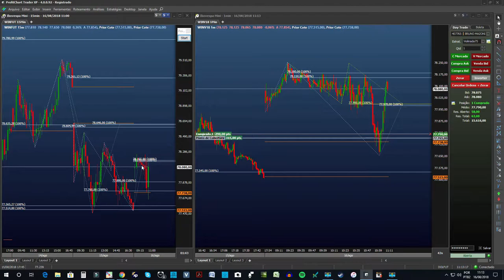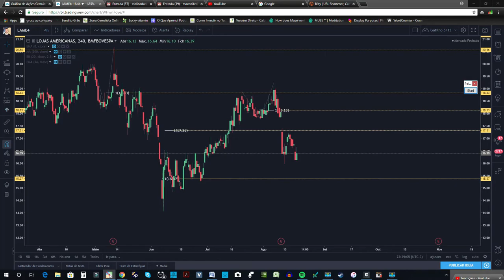Mestre dos Dividendos | Lojas Americanas LAME4 (2019)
Quer mais do que tudo lucrar e ser consistente?

Este é um canal que você poderá adquirir conhecimento gratuito e/ou a baixo custo para adicionar ao seu MUNDO TRADER

No Violinada, eu procuro compartilhar todo meu conhecimento sobre

• Investimentos
• Dividendos
• Day Trade
• Swing Trade
• Forex

 Técnicas que podem ser aplicadas em mercado capitais:

 Brasileiro e Internacional

Vídeos sobre trades ao vivo em Forex e B3

Foco intenso para que traders tenham conteúdo de qualidade sobre trading em geral.

As técnicas que utilizam se baseiam em simetria de movimentos, Fibonacci e Price Action

Aos Investidores e Especuladores, este canal pode ajudá-los a conhecer mais sobre Trading. Tutoriais de negociação e abertura de conta. Tudo para garantir a renda passiva advinda de dividendos

Resumão

No canal, site e podcast você poderá aprender sobre: Investimentos, Mercado Financeiro, Swing trading e Position

Seja muito bem vindo(a) ao Violinada

Bruno Mazzoni | Trader desde 2010 | Administrador | Sócio Fundador Do Portal Violinada

GOSTARIA DE SE JUNTAR AO VIOLINADA?